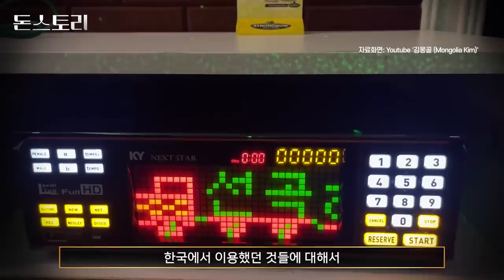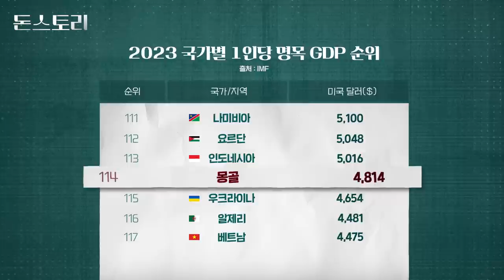"몽골이 한국처럼 바뀌는 이유?" 몽골 사는 사람에게 직접 물어봤습니다 | 돈스토리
오늘 경제 닥터가 진단해 볼 곳은 몽골입니다.
‘초원의 나라’로도 불리는 몽골에 한류 열풍이 불고 있다는데요.
편의점, 롯데리아, 아파트까지 얼핏 보면 한국으로 착각할 정도라고 합니다.
몽골인들은 어쩌다 한국 문화에 빠지게 됐는지 알아보겠습니다.